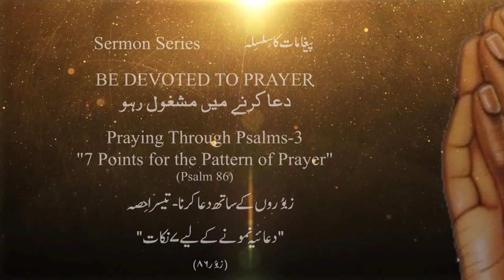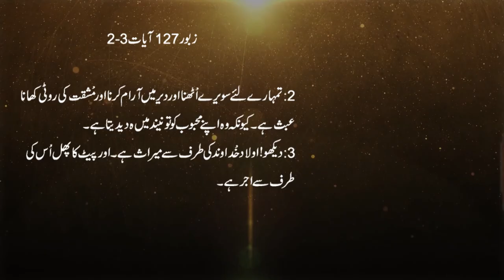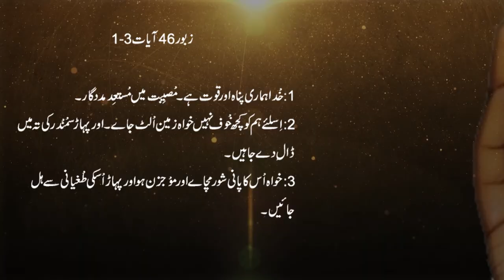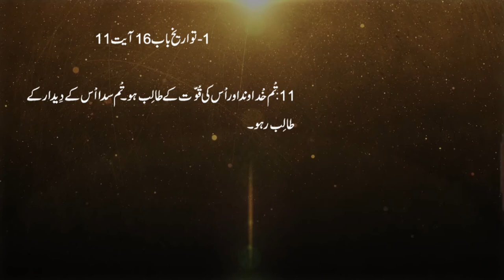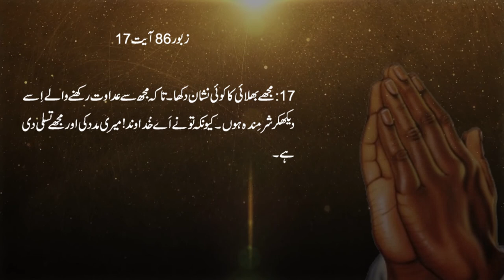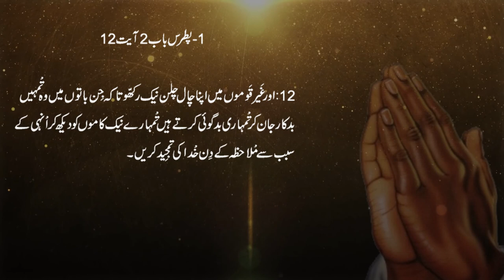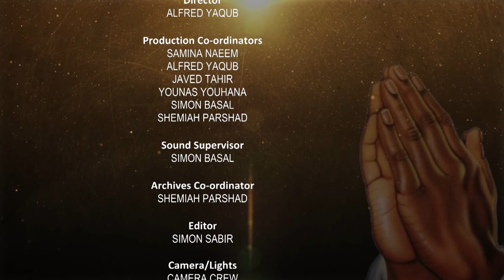Urdu Bible Sermon| Naeem Parshad|Episode 9|Praying through Psalms|7 Points for the Pattern of Prayer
Bible sermons in Urdu by Naeem Parshad "Praying through Psalms-3 || 7 Points for the Pattern of Prayer"